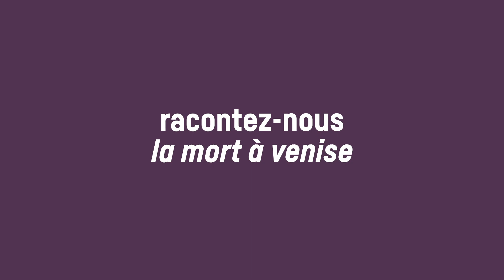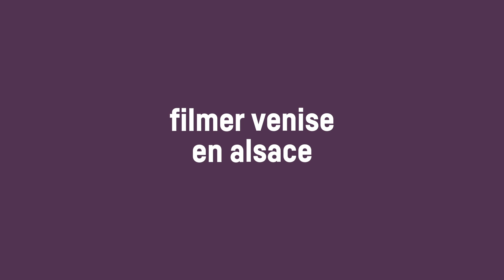La Mort à Venise • Entretien avec Jean-Philippe Clarac & Olivier Deloeuil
Visualisez la captation en intégralité :
-le 17 avril à 20h45 sur viàVosges et Canal 32
- le 17 avril à 22h30 sur viàMoselle
- le 18 avril à 20h45 pour Alsace 20.

Et au niveau national grâce à une box sur le canal 30